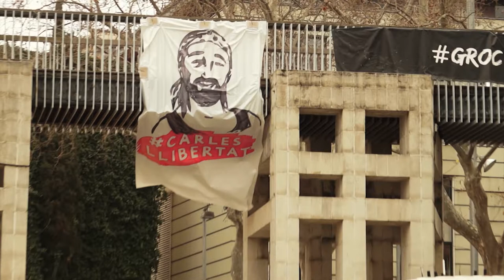26/2/21 Roda de premsa CarlesLlibertat [ contrainfos ]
Avui s'ha fet la roda de premsa del grup de suport CarlesLlibertat empresonat dilluns després de ser arrestat diumenge durant la manifestació per Pablo Hasel, la sorpresa ha saltat al final quan l'advocat ha rebut la noticia de que avui mateix el Carles quedava en llibertat.